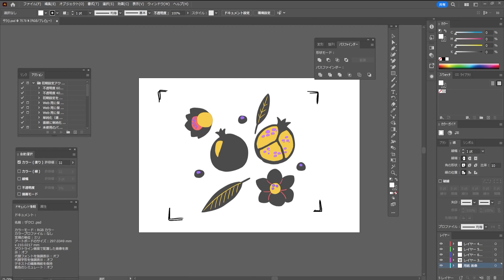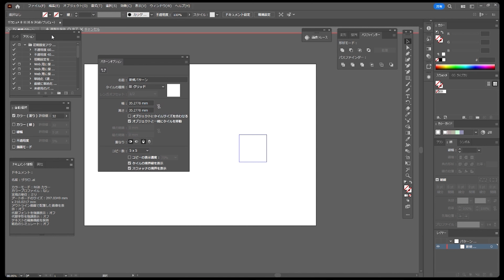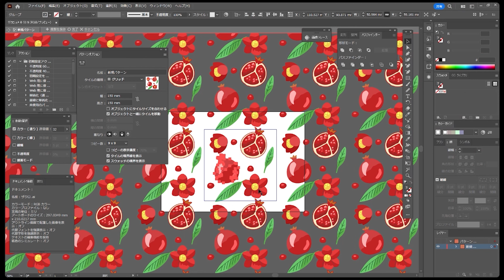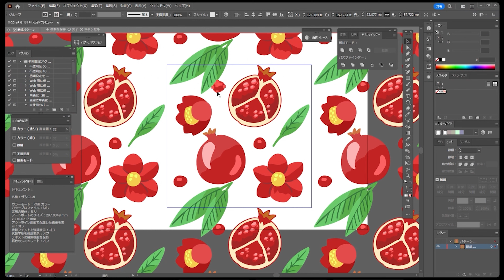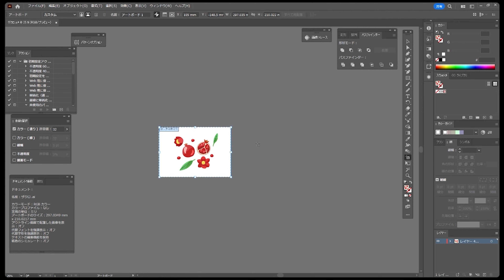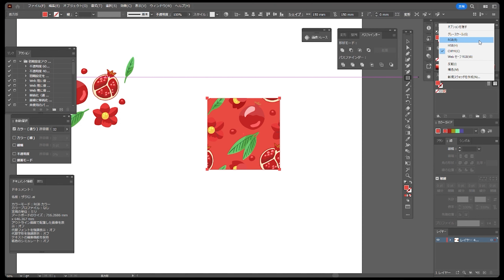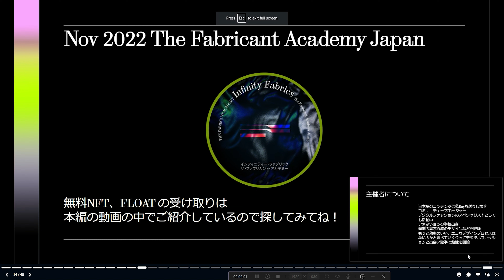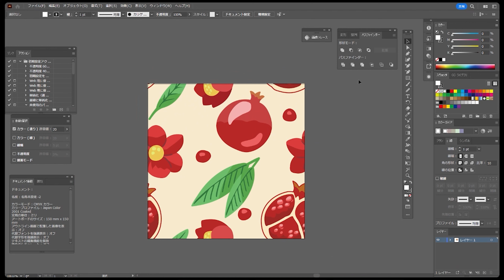リピートパターンを制作してみよう！RuRingoMさんをお迎えしてリピートパターン制作の解説！【The Fabricant Academy Japan】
The Fabricant AcademyではデジタルファッションにまつわるノウハウをYouTubeを使いお伝えしています！最新情報はDiscordにてシェアしていますので是非ご参加ください！

The Fabricant Academyでは皆さんと一緒にデジタルファッションを学んでいきたいと考えています。今後どのような内容が知りたいですか？どんなことでお困りですか？

About The Fabricant

Our mission is to lead the fashion industry towards a new sector of digital-only clothing that wastes nothing but data and exploits nothing but imagination. Through our digital clothing, The Fabricant is returning to the heart of what fashion was always meant to be – a playful arena to explore and express our identities and individuality. The fashion future we are building is collaborative, creative, inclusive and sustainable. In digital-only fashion people are not passive consumers, but creative agents crafting their self-expression and curating their virtual identity through digital clothing, without the negative footprint.